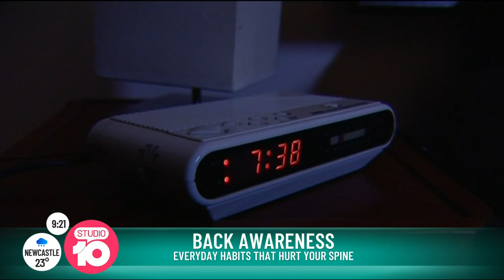The Secret To A Healthy Spine | Studio 10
With two years of lockdown and working from home under our belt, many of us are seeing a rise in back pain. Chiropractor Jason Gilbert shares his tips to a healthy spine and getting rid of those pains in our back.